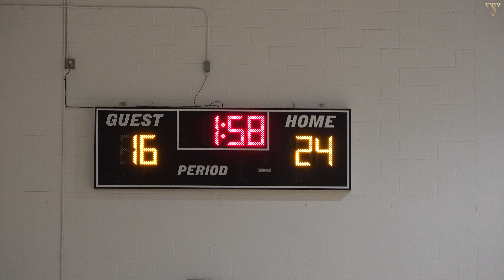Always 100 2025 (Long Center Game2)